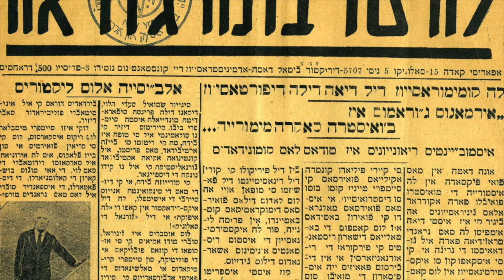Conclusion section 1